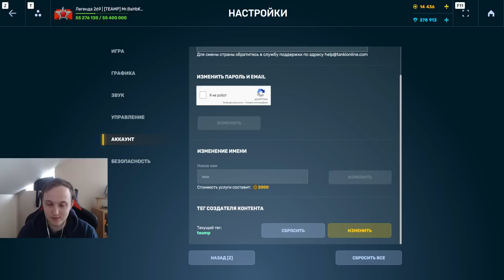ЭТО РАЗВАЛ! ПЕРВЫЙ БОЙ НА ФУЛЛОВОМ БРОНЕНОСЦЕ - ОН ДЕРЖИТ ВСЁ ОТ КРИТОВ В ТАНКАХ ОНЛАЙН